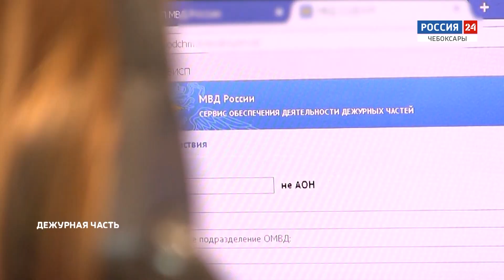Жители Чувашии за период самоизоляции лишились 8 млн. рублей с банковских карт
Мошенники – это не домушники, режим самоизоляции не мешает им по-прежнему обманывать граждан.